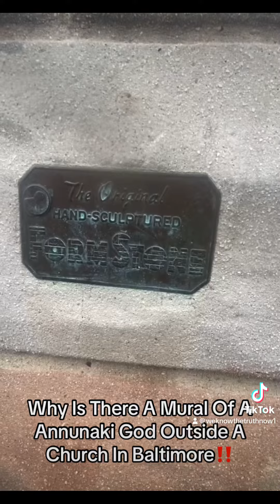Why Is There A Annunaki Mural Outside A Baltimore Church‼️